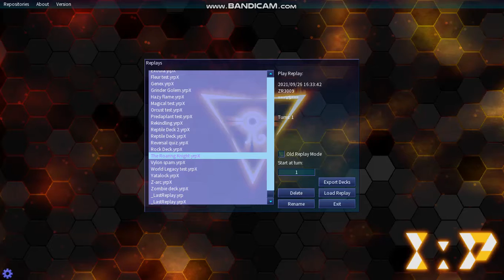The Roaring Knight - EDOPro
I've finished Deltarune chapter 2 and it inspired me to make Yugi's knight deck and while I was at it, I made a combo out of it